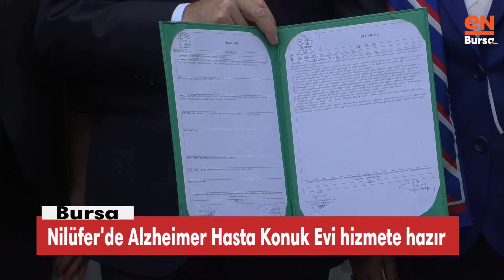Nilüfer'de Alzheimer Hasta Konuk Evi hizmete hazır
Nilüfer Belediye Başkanı Turgay Erdem, gerekli iznin alınmasının ardından konuk evinin Kasım ayı içinde hasta kabulüne başlayacağını açıkladı.